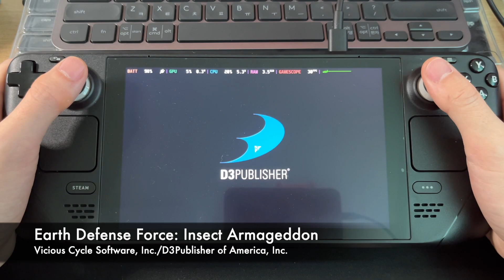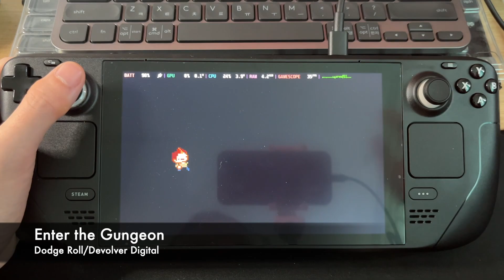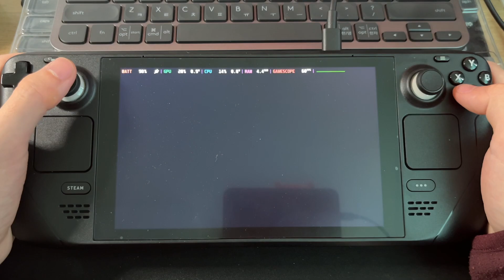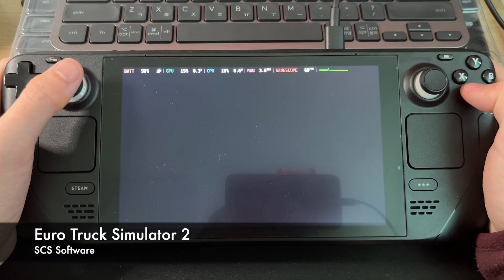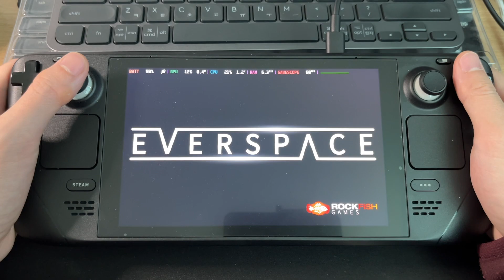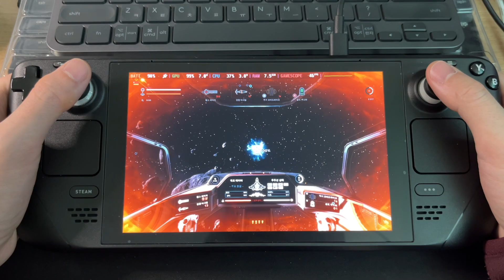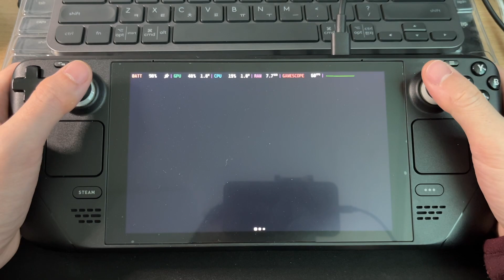Steamdeck Handheld Gameplay Test (E)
00:00 EARTH DEFENSE FORCE 4.1 The Shadow of New Despair
05:59 Earth Defense Force Insect Armageddon
19:12 Enter the Gungeon
27:04 Euro Truck Simulator 2
43:08 EVERSPACE™
49:53 The Expendables 2 Videogame